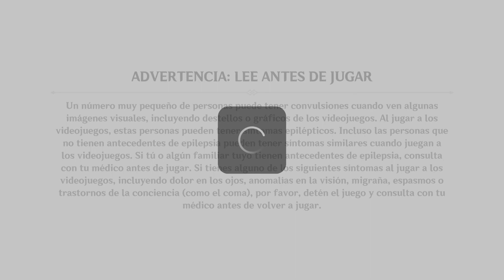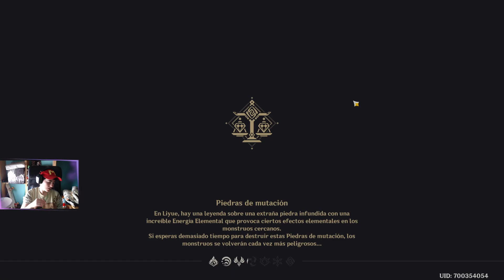GENSHIN IMPACT - Dia 11 - Rango Aventurera 30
¡Tengo un paquete de suministros de aventura para ti! ¡Ven a jugar conmigo a Teyvat! Código de invitación: ENKXA9UL. Copia este código y recoge tu regalo

Gameplay en español del juego gratuito de Mihoyo, Genshin Impact, contiene modo multijugador. Estilo Anime.